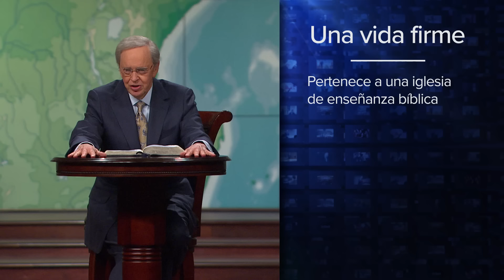Una vida firme – Dr. Charles Stanley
Usted puede tener un cuerpo fuerte y una vida débil. Puede tener una vida fuerte y un cuerpo débil. O puede tener una vida fuerte y un cuerpo fuerte. Todos sabemos lo que constituye un cuerpo fuerte, ¿pero qué constituye una vida fuerte?

El Dr. Stanley define los atributos de una vida firme, y nos enseña cómo podemos utilizarlos para defendernos de las tormentas de la vida. Para soportar la destrucción, tenemos que aumentar nuestra fuerza y nuestro valor que ya han sido evaluados y sometidos a prueba. Dios tiene una lección para nosotros que debemos aprender por medio de todo lo que enfrentemos, si nuestras vidas están edificadas sobre el fundamento sólido de Jesucristo.

Este mensaje es parte de la series "Firmes".

Para obtener más mensajes de Charles Stanley, incluida la transmisión de esta semana, visite